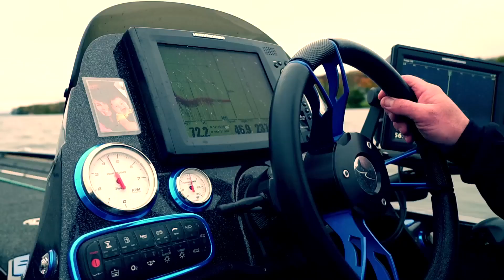Chasing the Dream of Going Pro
Edward Naydihor gives us some insight into what it takes to be a professional bass angler. It's not as easy as people think.